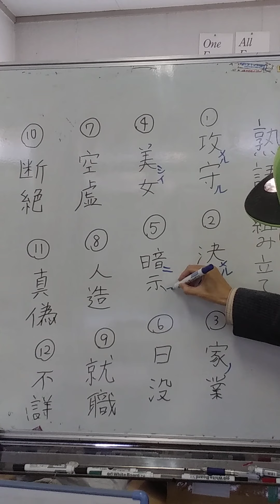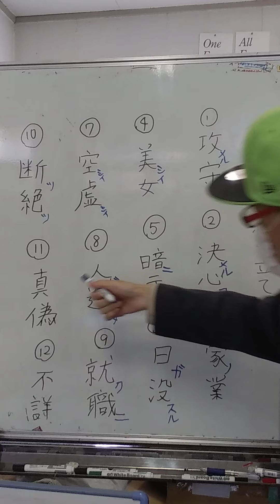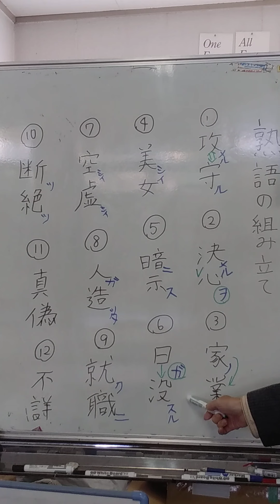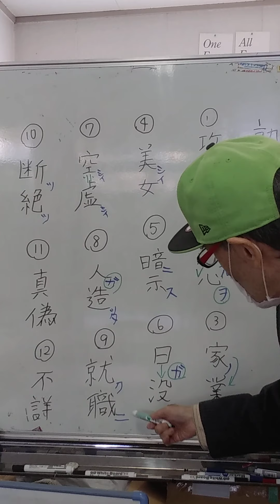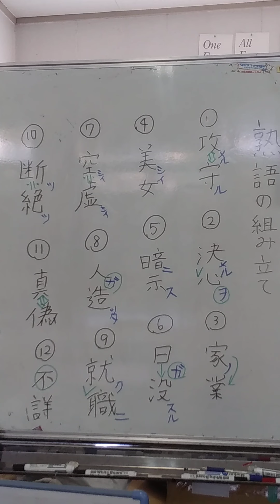熟語の組み立て。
ふつうに読んで上から下か、下から上かでだいたいわかる。
レ点や送り仮名の使い方も覚えられるし。